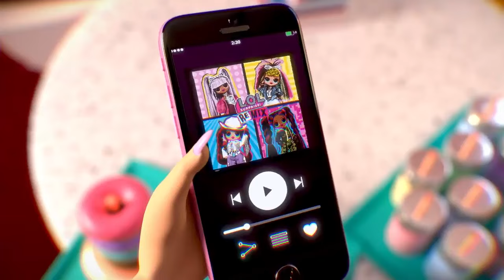¡GRANDES cambios! 🎁 House of Surprises, Episodios 19-20 🎁 Recopilación L.O.L. Surprise!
Con todos los cambios que se están produciendo en House of Surprises, ¿qué es lo que van a hacer las chicas?

Royal Bee y Honeylicious anuncian que van a crear su propio sello discográfico. Honeylicious pide a Alt Grrrl y Candylicious que organicen juntas la fiesta de presentación del disco. ¿Cómo se unirán estas dos reinas y dejarán de lado sus diferencias?

House of Surprises está tan ocupada que empieza a estar abarrotada. Es entonces cuando Royal Bee tiene una GRAN idea: comprar el centro comercial de Glitter City para tener más espacio y que todas sus mejores amigas desarrollen allí su creatividad. Pero llega a la ciudad una visitante sorpresa que amenaza con arruinar totalmente sus planes ¿quién será?

Conoce a Royal Bee, Lady Diva, Swag y Neonlicious, nuestras LOL Surprise favoritas ¡Se apuntan a todo! En los divertidos dibujos animados L.O.L Surprise!, podrás encontrar a las chicas en la cafetería de Royal Bee, en House of Surprises, en el Centro comercial de las Sorpresas de Prince Bee e incluso en el estudio de grabación. Saben cómo DIVERTIRSE, pero siempre junto a sus mejores amigas y hermanas pequeñas. Acompáñalas con tu familia y tus mejores amigos en NUEVOS episodios cada semana.

¡Royal Bee y su HOUSE OF SURPRISES están deseando que te unas a sus aventuras! 💖

Únete a la familia L.O.L. Surprise y mantente al día de todas las novedades y sorpresas ¡Nos vamos a divertir!